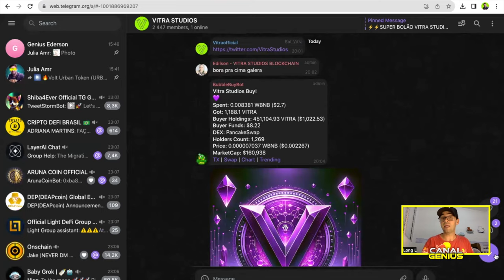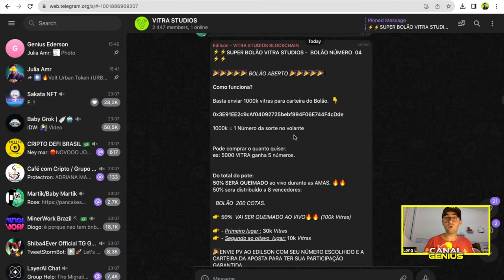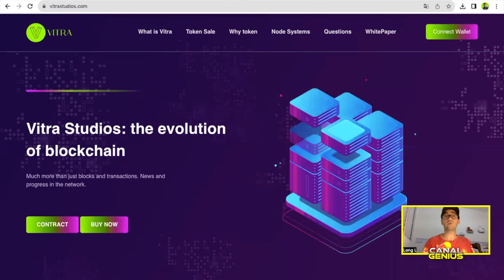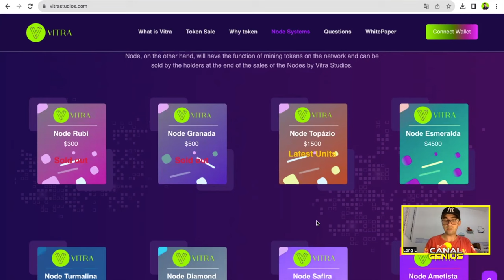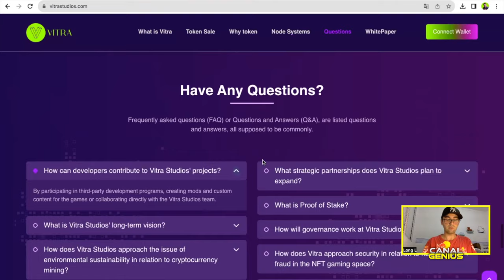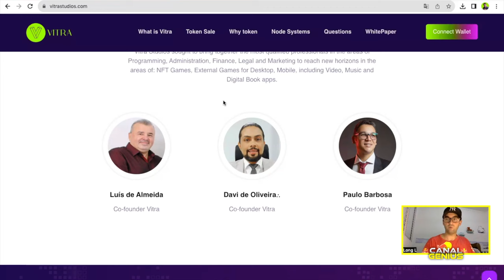VITRA STUDIOS - PROJETO ESTA ENTREGANDO TUDO A APRESENTANDO UMA VASTA FUNCIONALIDADE, VAI DISPARAR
Outros Links:
Para abrir uma carteira gratuita na Binance clique no link abaixo: